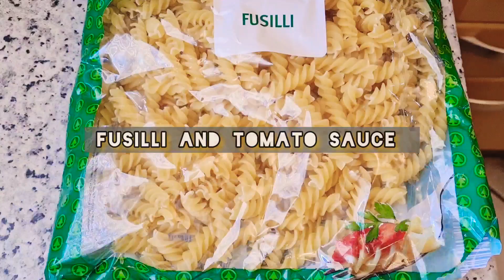how to make Fusilli Pasta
Fusilli Pasta
For sauce:
Tomato, onion,
Paprika, Knorr,
Minced meat,
 Oregano, carrot,
knorr cube, salt,
And oil